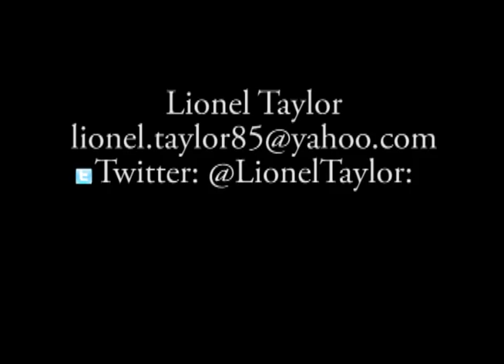Lionel Taylor covers "Prototype" (acapella)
Lionel Taylor is an independent soul artist from Houston, TX.
2011 -- (sampled Jazmine Sullivan- Protoype)